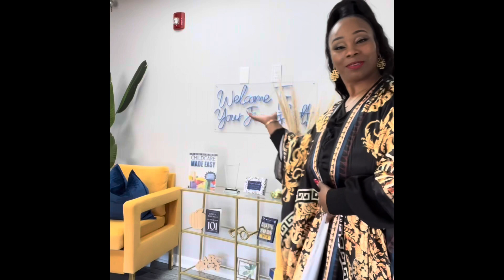3 Ways To Do What God Has Called You To Do When You Feel Stuck